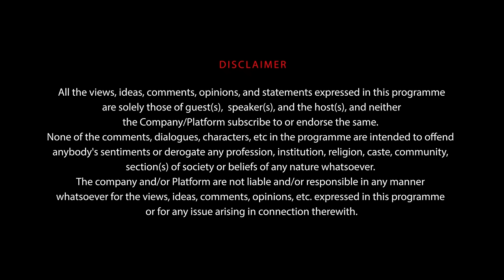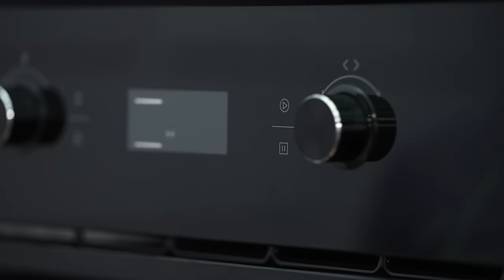HT Kitchen KitchenRoast: Watch Harleen & Nupur roast each other in the most epic way!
[PARTNERD]
HT Brand Studio presents HTKitchen, a show where participants come together to literally spice things up while they cook their favorite dishes! Your friends say the meanest things sometimes, don’t they? That can be a good thing but It’s your chance to pounce. Though it’s not always easy to think of a comeback on the spot, don't worry, take your cue from the latest episode of KitchenRoast to roast your friends in the most epic way!